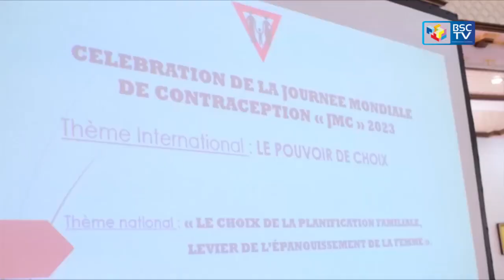INFOS RDC: JT GRANDE D'EDITON DU 26/09/2023